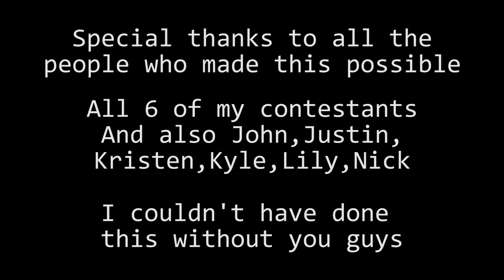WINNER OF THE PUNISHMENT GAME (BARELY)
A prize for whoever gets furthest but a punishment for every death. Who can outlast the others and survive the night? $50 to whoever made it the furthest in this competition. Who reigns supreme this time?

Thanks to everyone who was a part of this, it really means a lot to me. Thank you Thank you!

Sound by: 'Octopus Heart Attack Shinkansen'
Art and logos by: Kristen Burnell and Matt Case